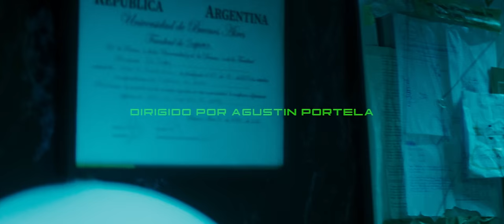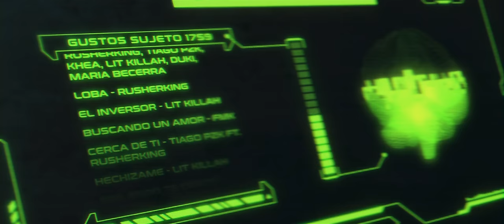LIT killah - “SnipeZ” (Intro)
Juega la app LIT killah The Game para Android y iOS!